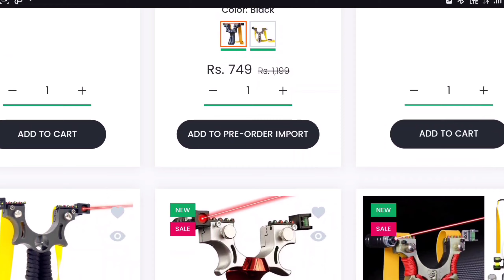10th National Slingshot Championship-2024, Shirdi, Maharashtra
Slingshot Association Of Indian
10th National Slingshot Championship-2024
Venue : Shirdi, (Maharashtra)
Date   : 16 & 17 July 2024